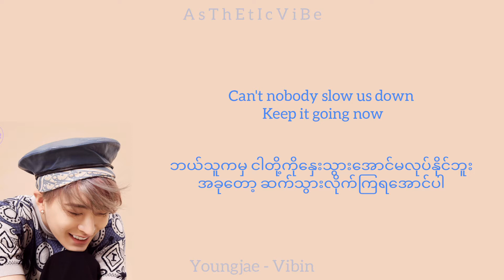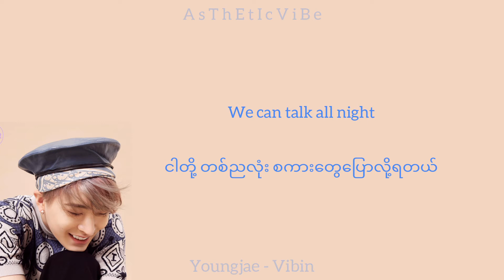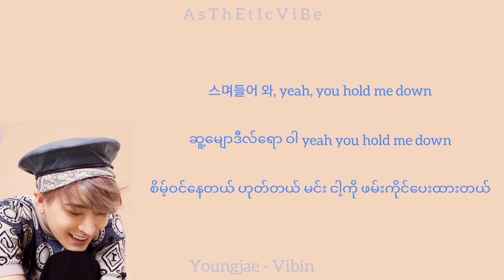Youngjae - Vibin ( Kor / Easy Myan / Mmsub) Lyrics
∆ Artist - Youngjae
∆ Song -Vibin